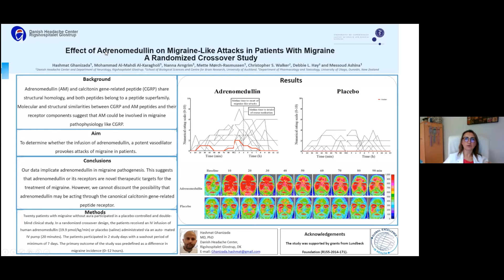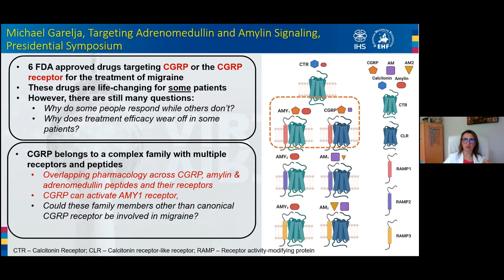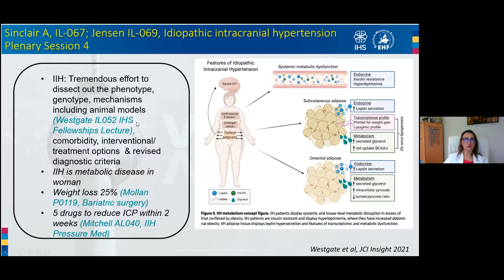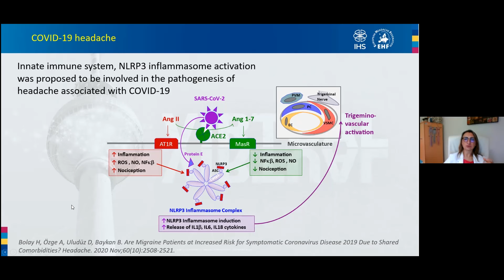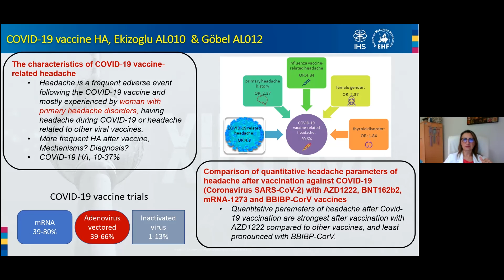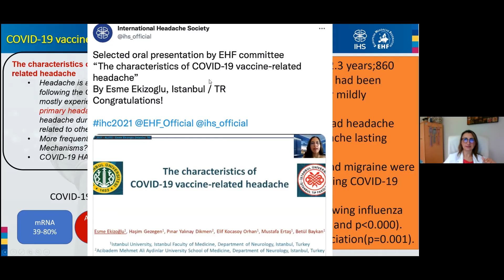Highlights from IHC 2021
Aynur Özge, MD, PhD, Mersin University School of Medicine, Mersin, Turkey, shares her highlights from the International Headache Congress (IHC) 2021, including a study on the importance of adrenomedullin on migraine-like attacks in patients with migraine and a presidential symposium lecture on CGRP, amylin and adrenomedullin peptides and their receptors. Additional relevant topics discussed during the meeting include the European Headache Federation (EHF) consensus on the definition of resistant and refractory migraine, hypersensitivity to CGRP in post-traumatic headache, and COVID-19 related headache. This interview took place during the International Headache Congress 2021.